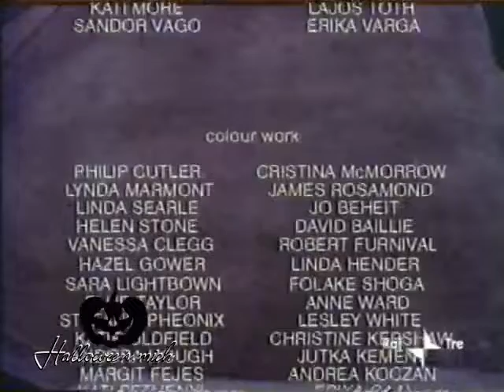Lupi, streghe e giganti (Wolves, Witches and Giants) - I Tre Porcellini (The Three Little Pigs )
Lupi, streghe e giganti (Wolves, Witches and Giants) è un adattamento di Ed Welch a cartoni animati delle favole popolari dei fratelli Grimm. Con i disegni di Sara e Simon Bor e la voce narrante di Danilo Bruni nel primo doppiaggio e Giorgio Locuratolo nel secondo. L'intera serie comprende 4 stagioni in lingua originale.

In Italia è andata in onda in due differenti edizioni, una prima trasmessa su Telepiù dal 1996 per i primi 26 episodi e una seconda andata in onda su Rai 3 all'interno della Melevisione con un secondo doppiaggio che copriva tutti e 65 gli episodi. Episodio: "I Tre Porcellini". Serie 1, Episodio 10 - "The Three Little Pigs", 20 October 1995.

P.s. Ci sto mettendo una vita a trovare questi episodi nelle mie VHS e digitalizzarli. Provate a rubarlo o farne altro senza dare crediti o citare e vi spez*o le ossa. ❤

I diritti video e audio rimangono dei legittimi proprietari. I cartoni animati sono estrapolati da registrazioni sulle mie VHS d'infanzia, sistemati e montati successivamente da me per sincronizzare audio e video. ♬